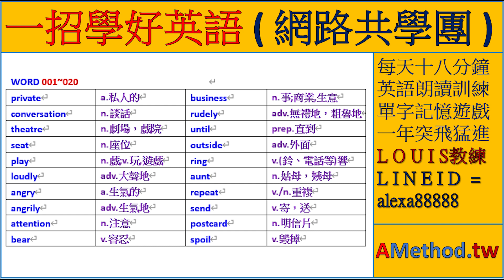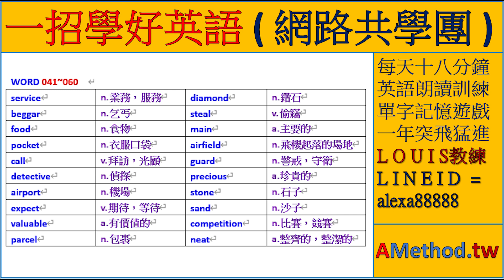單字朗讀跟讀 1~60